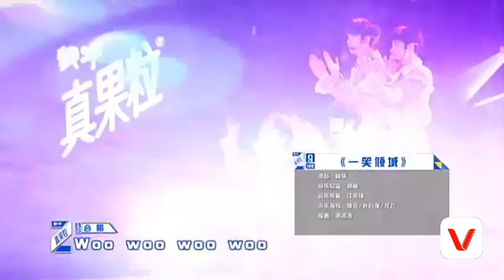Idol Producer Season 2 Youth has You: A Beautiful Smile Performance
Team A
Che Huixuan
Qiu Bohan
Wen Yechen
Chen Sijian
Liu Yuhang
Lou Jiongze

Team B
Chen Youwei
Jin Fan
Chen Tao
Shen Bohuai
Wang Yi
Lin Yu Zhi